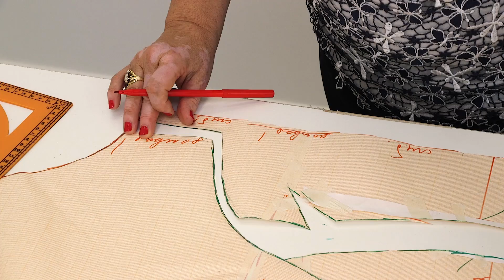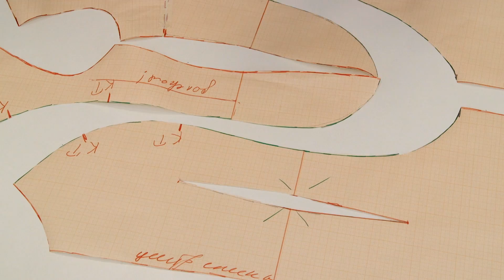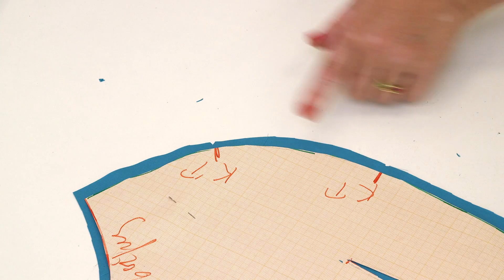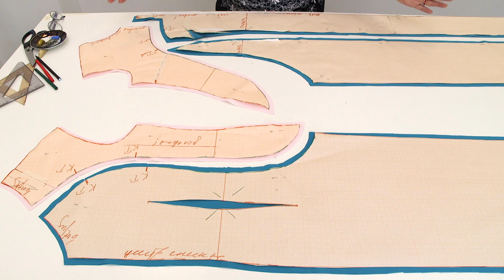Нарядное платье с кружевными вставками от базовой основы со спущенным плечом Крой без выкройки Ч 2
Нарядное платье с кружевными вставками от базовой основы со спущенным плечом. Крой без выкройки. Часть 2.